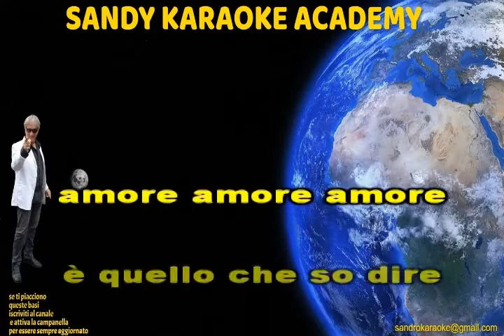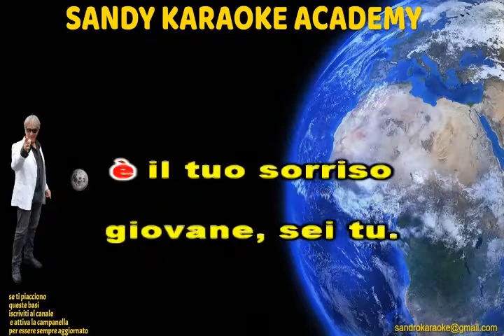KARAOKE LA PRIMA COSA BELLA NICOLA DI BARI (VERSIONE BACHATA) (demo)